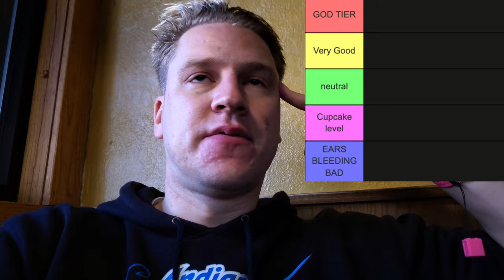Rating the music AT FAST FOOD RESTAURANTS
Play Taylor Swift and the lines will go all the way out the door...

Hey Youtube fam, there are lots of videos on youtube rating fast food restaurants': food, exterior, interior. SO its time to rate the background music! Do you enjoy jamming to Taylor Swift while you slurp your mcflurry? How about feeling ice in your veins' to 50 6ix9ine's while hammering a whopper? Or just have your pizza while listening in silence?

Check out what surprise we are met with at mcdonalds. In this video we also rate the background music at these fast food restaurants: Burger King, Pizza Hut, Taco Bell, Starbucks, and a surprise fast food place at the end. Which fast food restaurant will be the best rated, which will be the worst rated fast food restaurant? I'm excited to show you

WHY???
I believe in you, so believe in yourself. Never give up always chase your goals and dreams, you can be the one in a million cuz why the f**k not